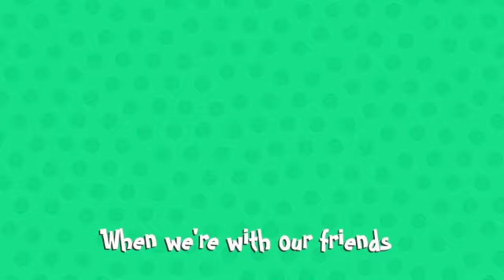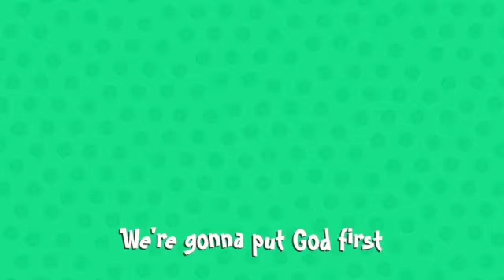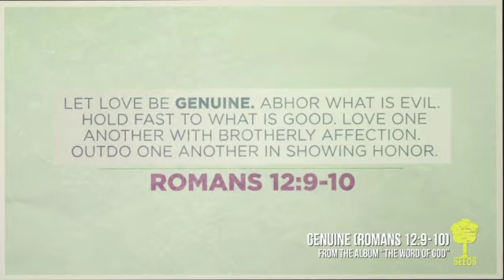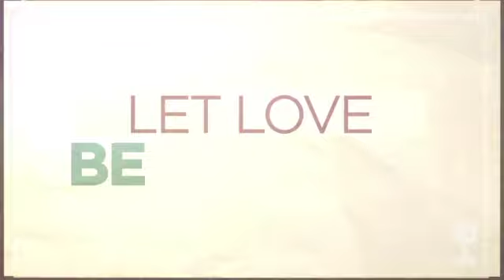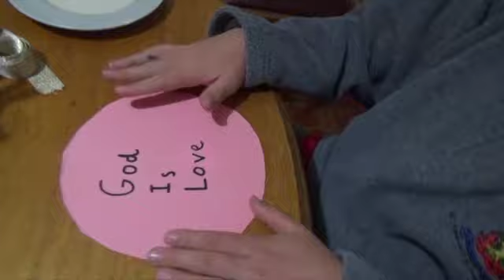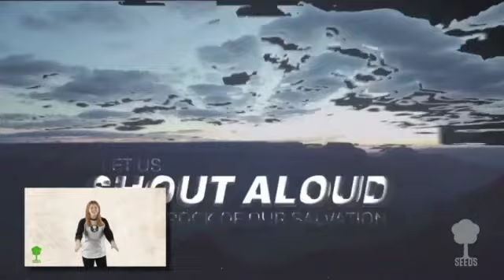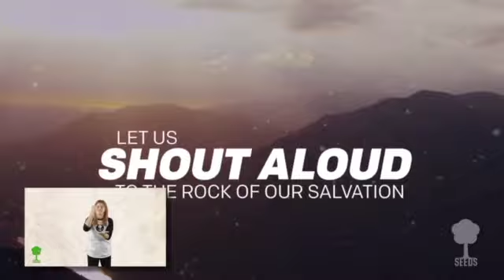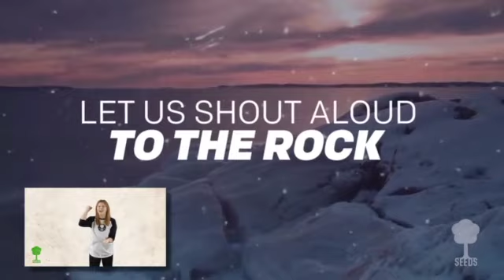Love is.......Messy Church Week at Turi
Messy Church is back!
This week the crew reminds us that GOD IS LOVE. Show someone some love today! Blessed Sunday